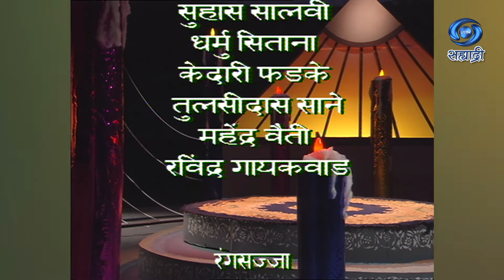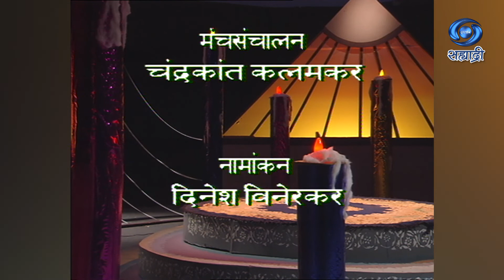Mehfil | Chandan Dass | Pinaj Masani | महफ़िल | चंदन दास | पिनाज | Ep 19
सहभागी - चंदन दास
पिनाज
निर्माता - मधु राजा
DD Sahyadri
Doordarshan Mumbai
Sahyadri Marathi
Show : ' Mehfil '_' महफ़िल '
Artist : चंदन दास
पिनाज
Anchor : हसन कमाल
Social Media Operator : सई सागर मांजरेकर
Producer Director : मधु राजा